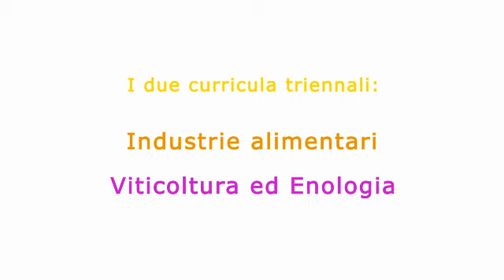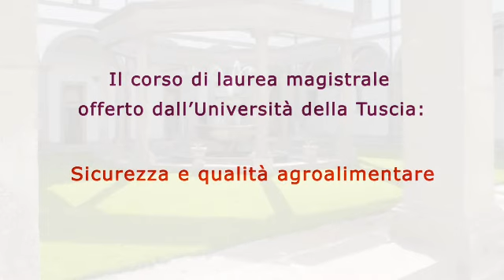Corso di laurea in Tecnologie Alimentari ed Enologiche - Unitus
Corso di laurea in Tecnologie Alimentari ed Enologiche offerto dall'Università della Tuscia